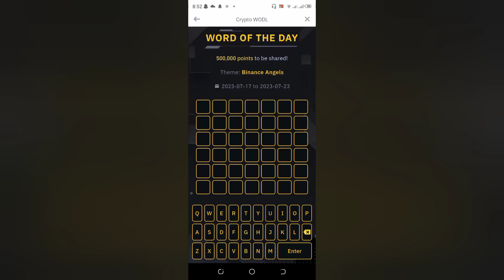Binance WOTD: Binance Angel's 7 letters